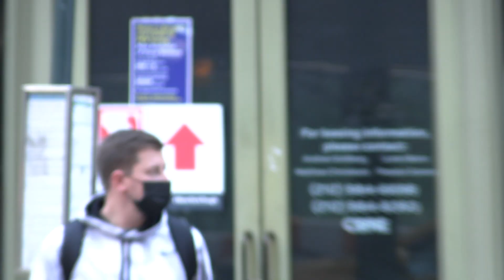Elon Musk put a Chip in My Brain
I'm the first human to get Elon Musk's Neuralink brain chip